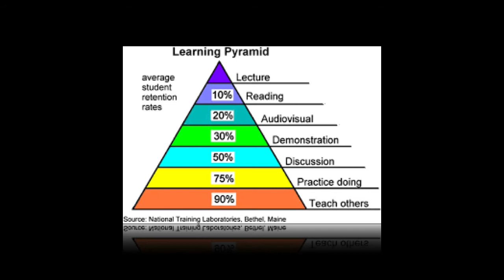PROS AND CONS OF ROLE PLAY PART OF TRAINING | Julian caesar Blanco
Role playing is a social activity. Players interact within the scenarios they’re given, which encourages individuals to come together to find solutions and to get to know how their colleagues think. Because role play training sessions have this communal atmosphere, it’s not only the trainer who can give feedback. Employees can study how they’re colleagues perform and provide tips or take notes.